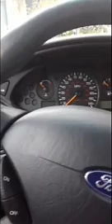QUANTO PAGUEI PELO MEU PRIMEIRO CARRO NO EUA | HOW MUCH I PAID FOR MY FIRST CAR IN THE US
Com três meses morando nos Estados Unidos, eu comprei um carro (ford focus 2002) muito barato e conservado.

Within the first three months living in America I bought my first car (Ford Focus 2002) for a really good price and in great condition.

➡️compartilha 🗣🗣

Obrigado!